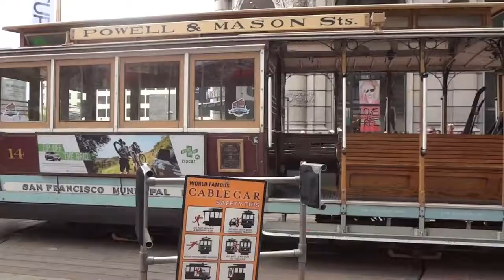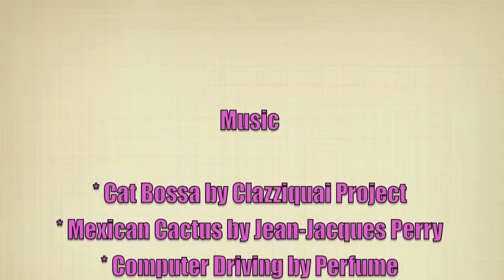chibistk: Summer Vlog 26 June 2012 - 3 July 2012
Highlights of my summer trip from June 26, 2012 through July 3, 2012.

Songs: Clazziquai Project - Cat Bossa & Play Girl, Jean-Jacques Perry - Mexican Cactus, Perfume - Computer Driving, Afroman - Because I Got High, Hatsune Miku - Po Pi Po (Vegetable Song), Keri Hilson - Knock You Down (f Kanye West & Ne-Yo), Rihanna - Talk That Talk